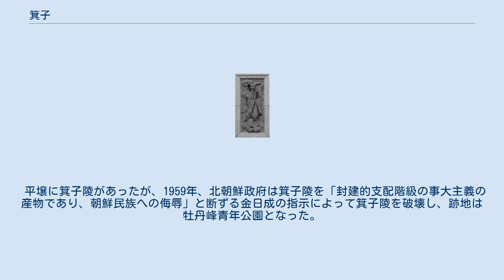箕子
箕子（きし、生没年不詳）は、中国殷王朝の政治家。
文武丁の子で帝乙の弟。
帝辛（紂王）の叔父にあたる。
箕の国に封じられたので箕子と呼ばれる。
名は胥余。
朝鮮で箕子朝鮮を建国した。
 紀元前数世紀ころの朝鮮半島 箕の国は当時の殷の最北端にあたり、北方の異民族（土方、鬼方など）の力が強い地域であったが、箕子は良く治めてこれらを畏服させることに成功した。
その功績を認められて中央に戻ると帝乙や帝辛に仕えた。
 箕子は農事・商業・礼法などに通じ、箕子が政治を執っているあいだ殷は大いに栄えた。
 あるとき箕子は帝辛が象牙の箸を作ったと聞き、「象牙の箸を使うなら陶器の器では満足できず、玉の器を作る事になるだろう。玉の器に盛る料理が粗末では満足できず、山海の珍味を乗せる事になるだろう。このように贅沢が止められなくなってしまうに違いない」と危惧（箕子の憂い）し、贅沢をやめるように諫言した。
 のちに帝辛が暴君化すると、比干とともに帝辛を何度も諫めるが、聞き入れられないと分かると殷の行く末を憂えるあまり発狂したため、帝辛によって幽閉された。
 のちに武王が殷を倒すと箕子を招聘して政治について問い、そのあまりの該博さに驚嘆したという。
 武王は箕子を崇めて家臣とせず、朝鮮に封じた。
朝鮮侯箕子は殷の遺民を率いて東方へ赴き、礼儀や農事・養蚕・機織の技術を広め、また犯禁八条を実施して民を教化し箕子朝鮮を建国したという。
 箕子が武王に洪範九疇を教えたことをもって、箕子は後の李氏朝鮮で中華文明の保持者および、朝鮮での先王の道の創始者として祀られた聖人となる。
特に平壌は箕子朝鮮の都として認識され、平壌に殷代の田制である井田制の痕跡があり、これは聖人箕子が残したことだと認識され、李氏朝鮮初期から箕子を祀る祠堂があった。
箕子が、夷狄だった古朝鮮に犯禁八条を教え、これは箕子の人生は不幸であるものの、朝鮮としては幸いなことであり、世を治める箕子の教えが洪範に納められ、君・臣が誠に洪範を受け容れて行なえば、1000年前の箕子に直接会って教えられるよりもよいことであり、箕子が朝鮮を治め、朝鮮が中華の国になったという認識は、朝鮮王朝の儒者の一般的考え方で後の小中華思想の根拠となる。
18世紀の安鼎福は「中華文明＝礼・文」の保持者として箕子を崇め、こうした箕子の「礼・文」を継承した朝鮮こそが「中華」であると主張している。
 宮城谷昌光は殷の宰相・商容と箕子が同一人物であり、名の胥余が同音の商容と表記された可能性を指摘している。
 箕子にはそれなりの歴史的背景が考えられる。
中国古代の殷・周金属文化圏では、紀元前10世紀以後、山東の斉の箕族が、殷・周の権威のもとで、朝鮮西部に接する遼寧で活動していた。
燕・斉人の東来は、古くから存在した。
北京市順義県、河北省東部、遼西大凌河で其や箕侯という銘の西周初の箕子の時代の青銅器が多数発掘され、箕子と関係づけてとらえる意見がある。
 箕子は周に参朝し、商の廃墟をよぎった。
箕子は破壊された宮殿跡に麦が生い茂っているのを見て悲しみ、感傷に堪えず号泣しようとしたが、周への気兼ねがあるので、麦秋の詩を作って詠歌した。
 商の民はこの詩を聞いて、みな涙を流した。
ここから亡国の嘆きを麦秋の嘆と呼ぶようになった。
 平壌に箕子陵があったが、1959年、北朝鮮政府は箕子陵を「封建的支配階級の事大主義の産物であり、朝鮮民族への侮辱」と断ずる金日成の指示によって箕子陵を破壊し、跡地は牡丹峰青年公園となった。
 箕子陵 朝鮮の氏族の清州韓氏・幸州奇氏・太原鮮于氏・利川徐氏は箕子の子孫である。